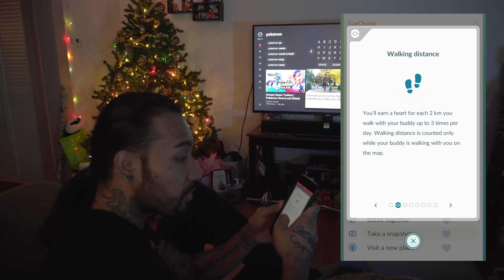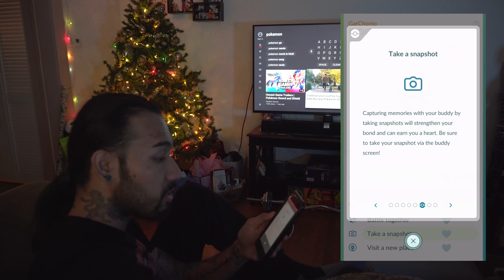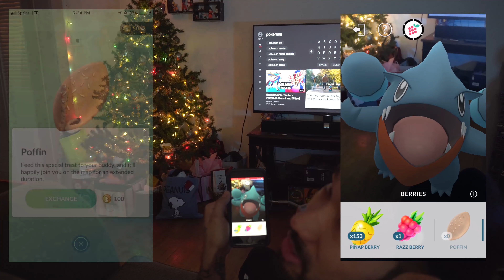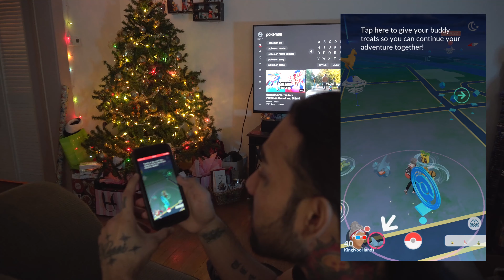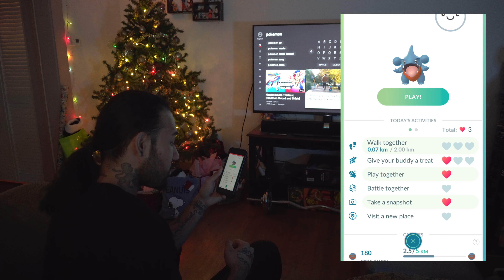Pokemon GO - New AR Features/Buddy system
Excited about using AR MORE?! let's take a quick look at the new buddy system for Pokemon GO.

My other Channels:

My channel for Photo-Film-Cinema

Noo Hands! Productions